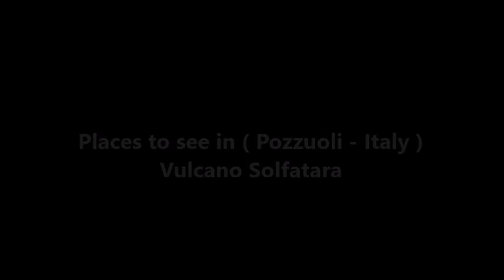Places to see in ( Pozzuoli - Italy ) Vulcano Solfatara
Solfatara is a shallow volcanic crater at Pozzuoli, near Naples, part of the Phlegraean Fields volcanic area. It is a dormant volcano, which still emits jets of steam with sulfurous fumes. The name comes from the Latin, Sulpha terra, "land of sulfur", or "sulfur earth". It was formed around 4000 years ago and last erupted in 1198 with what was probably a phreatic eruption - an explosive steam-driven eruption caused when groundwater interacts with magma. The crater floor is a popular tourist attraction, as it has many fumaroles and mud pools. The area is well known for its bradyseism. The vapours have been used for medical purposes since Roman times.

This volcano is where the thermoacidophilic archaeon Sulfolobus solfataricus was first isolated. The archaeon is named for the volcano, as most species of the genus Sulfolobus are named for the area where they are first isolated. In 305, this is the location where the patron of Pozzuoli, Saint Proculus, and the patron of Naples, Saint Januarius were beheaded. In Roman myth, it was purported to be the home of the god Vulcan.

In 2017, three people—an 11-year-old boy and his parents—died, when they fell into a chasm. Initial rumors that claimed that the boy had entered an off-limits area of the crater were declared false by an eyewitness who had watched the scene unfold from her balcony. According to the eyewitness, the family were on the official walking path, when the 11-year-old slipped into the unsecured chasm. His parents died in an attempt to save him. The only survivor was the boy's 7-year-old brother.

( Pozzuoli - Italy ) is well know as a tourist destination because of the variety of places you can enjoy while you are visiting Pozzuoli . Through a series of videos we will try to show you recommended places to visit in Pozzuoli - Italy